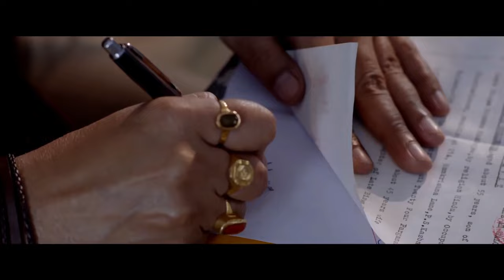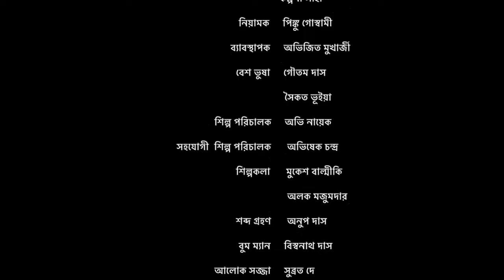LOVER Full Movie in HD | Rudra, Mouli, Abhishek Chatterjee, Biswajit Chakraborty| Jayanta Dey | 2021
Presenting the  bengali movie "LOVER" A Romantic Drama Directed by Pradip Biswas.

JR Films brings you the most anticipated bengali movie "LOVER" in full HD

year of Release : 24 September 2021

A JR Films Production:
Written by : Pradip Biswas
Director of Photography : Sudipta Dey ( Leinkon )
D.O.P Of two Songs "O SHONA" by: Sujoy Panigrahi "Tumi Amar Ami Tomar" by: Utsav Pathak

Starring : Rudra, Mouli, Abhishek Chatterjee, Biswajit Chakraborty, Arunava Dutta, Debasish Ganguly, Deba Banerjee, Malo
Goutam, Avik Bhattacharya, Bipasha, Sonali Sarkar, Swapna Biswas, Swarnali Chatterjee,  Asish Pathak, Piyali Dhar and others

Music and Lyrics: Jayanta Dey
Dialogues: Pradip Biswas
Fight : Khokan Saha, Aklesh Prasad
Choreographer : Rakesh Pandey
Editor : M Susmit
Publicity Design and Marketing Analysis : Shubhrashish Dey and Sanju Mondal